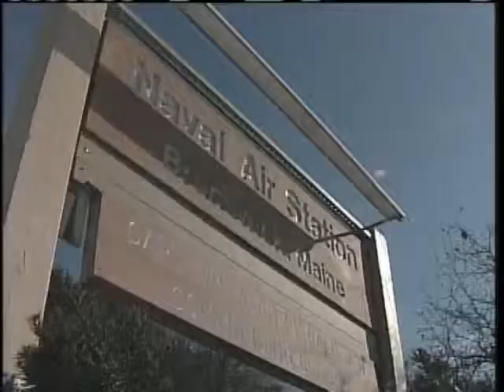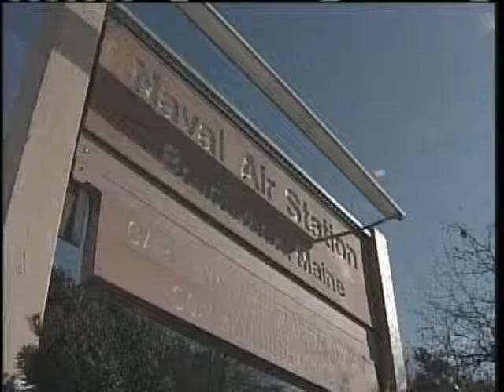Maine To Miss Out On Hundreds Of Jobs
News 8's Norm Karkos has more on why an aircraft manufacturing company is bypassing Maine and taking its business elsewhere.